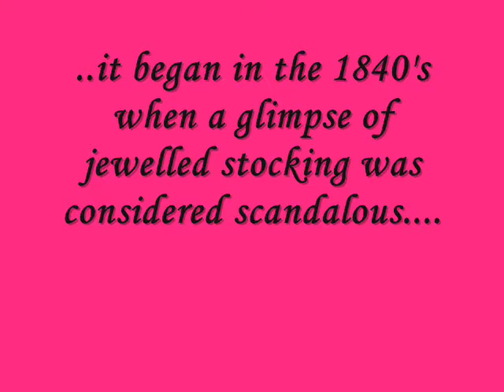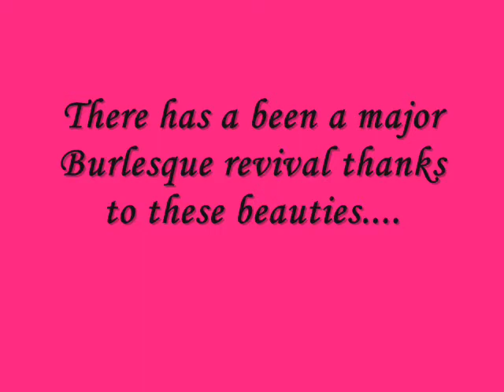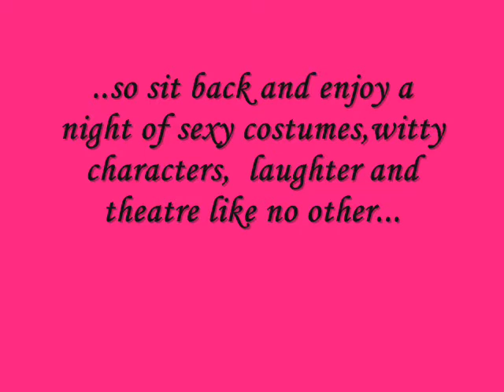Diamond Dolls Doco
From the Burlesque Show The Daimond Dolls